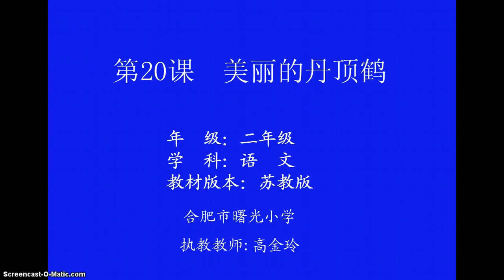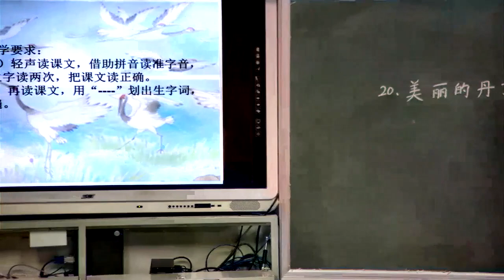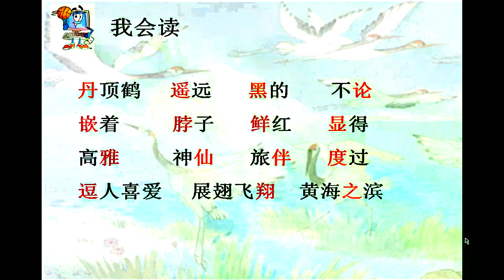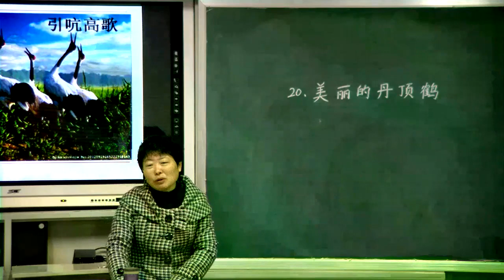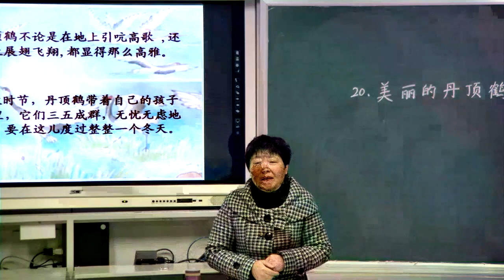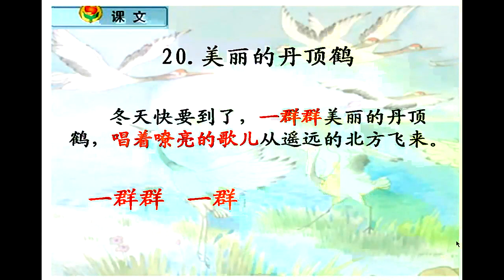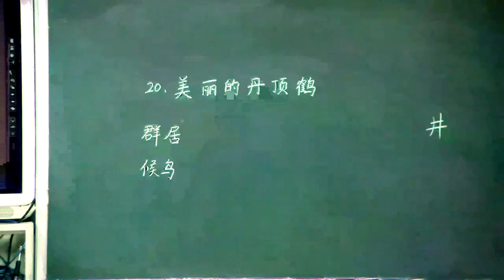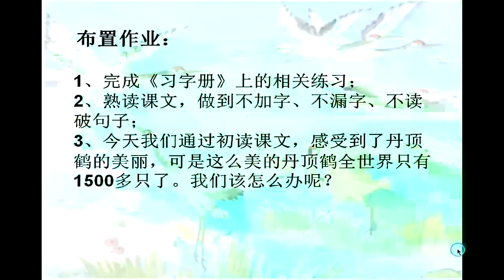小学语文《美丽的丹顶鹤》